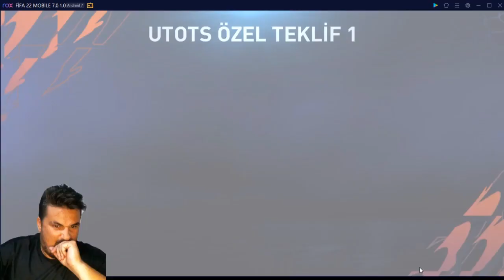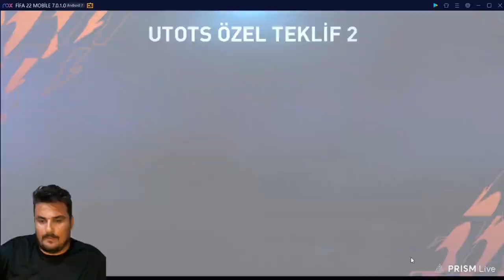CRİSTİANO RONALDO PAKET AÇILIMI | FİFA MOBİLE 22